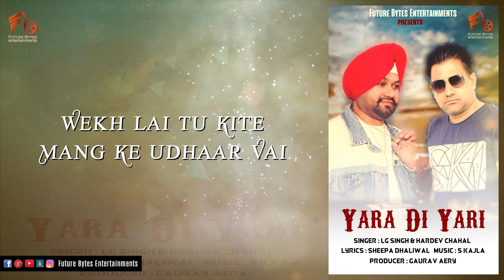Yara Di Yari | LG Singh & Hardev Chahal | Latest Punjabi Song | Future Bytes Entertainment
Future Bytes Entertainments present latest PunjabiSong 'Yara Di Yari by LG Singh & Hardev Chahal'!
Youtube Music -
Google Play -
Shazam -
Amazon Music -

Song - Yara Di Yari
Singer - LG Singh & Hardev Chahal
Music Director - S Kajla
Lyrics - Sheepa Dhaliwal
Post Production - Aery Films
Released & Label - Future Bytes Entertainments

Like || Share || Spread || Love
Yara Di Yari by LG Singh & Hardev Chahal

Connect with Future Bytes Entertainments